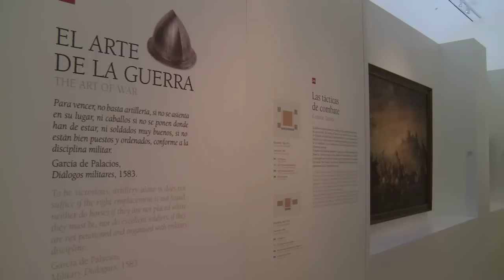Patrimonio cultural de Defensa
Defensa tiene un amplio patrimonio histórico abierto al público para dar a conocer la riqueza cultural y artística de nuestras Fuerzas Armadas.
Castillos, palacios y fortalezas repartidos por toda la geografía española, así como bibliotecas y archivos.
Entre estos valiosos fondos merecen especial mención el Museo del Ejército, el Museo Naval y el Museo de Aeronáutica.
Tres galerías de visita obligada que custodian entre sus paredes innumerables joyas de la historia militar.